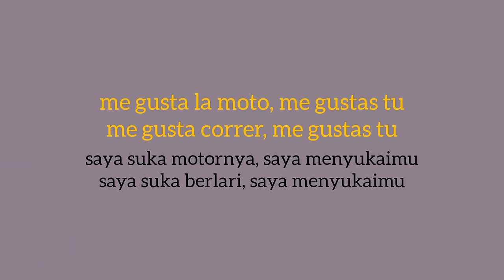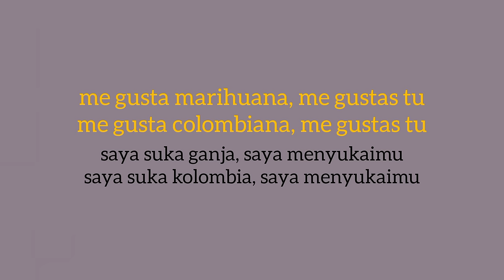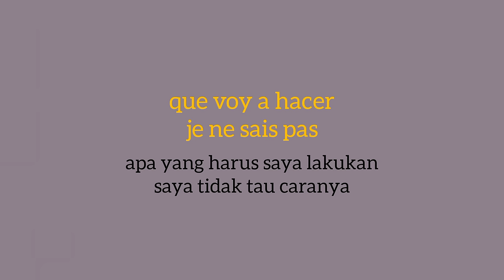Me gustas tu by manu chao (lirik+terjemahan)